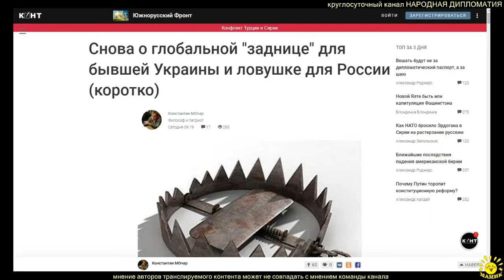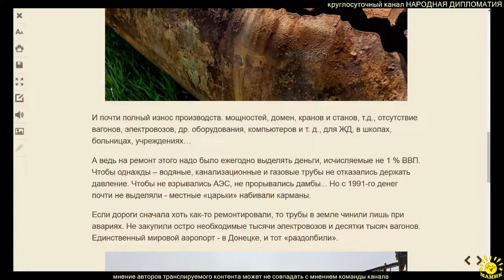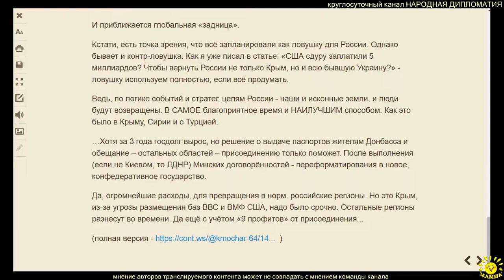К. Мочар. Снова о глобальной "заднице" для бывшей Украины и ловушке для России (коротко)